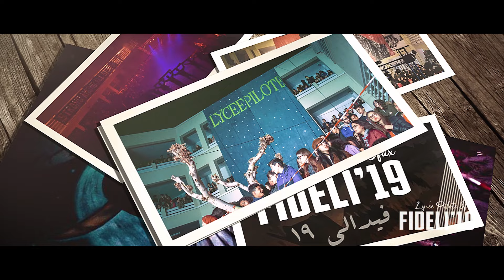Lycée Pilote Sfax - MI ALMA - Intro Album - فدائيات - [FIDELI19]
Directed by: Mohamed Aziz Ktata
Recorded by: MON3OM-DMC
Music Composition By:  FIDELI19
حاير نفديك كنوز الدنيا ما ترضيك
أسوارك تروي فكل حجرة حكاية تبكي
 نعطيك والله مانسلم فيك mi alma
على هواك و عشقك حسدوني

نتفكر اول لحظة و الايام اللي تعدات
كي حلات معاك العيشة و ناسك بالدم فدات
كي تكتبت قصة جديدة تسمات فدائيات
كي شعلت نار لهيبة في قلبي العاشق ترمات

هي نار حبي ليك
نورتلي طريقي معاك
خلتني ليك مشتاق
فكل فراق
زماني فرحة فيك
تبكيك
والله النظرة فيك
تنسيني دمع العين

و معاك أياماتي زهات أعياد
ماتوفاش حكايتي غير بدات
نكتب في سماهم انت الحياة
عشق عمر مانخون اللي ربات
عنوانها كي تبنات belles histoires
 تسمات per l'eternita حلمة
 و لحظات الوالدة كيف بكاتLeauréat

عارف كلام الدنيا ما يسوى لحظة فيك
تخمام الليل و الدمعة تحكي عالّي حاميك
حامي حضانك لي تشهد برجال تسحرو بيك
  والعديان بهتو فيك Leyenda nunca muerte

نكتب بقلمي غناية هدية للي هاويك
لي خذاك في قلبو وصية mconsacri  حياتو ليك
لي غرامك شاغل بالو حياتو فانية بلا بيك
لي يضيع صوتو يغني pilote  والله نبغيك

شاغلني ما نسيت
في عينينا انتي اللي مليت
غصرات و فرح سنين
سايرين للأمانة حافظين
عايشة فينا و عارفين
هواك اللي بيه زاهين

و لحظات الوالدة كيف بكاتLauréat